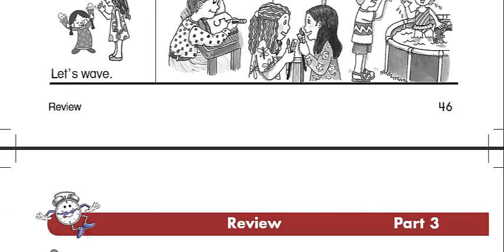مراجعة على المنهج الجديد في اللغةالانجليزية أول ابتدائي ذاكر مع مدرسك